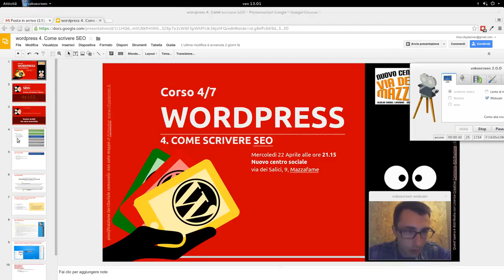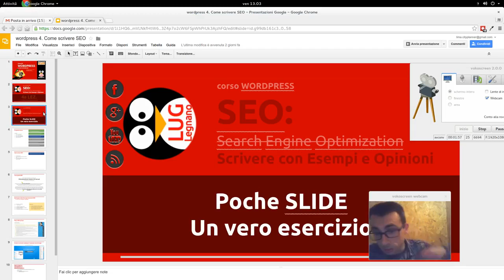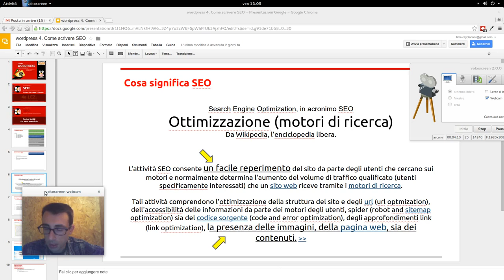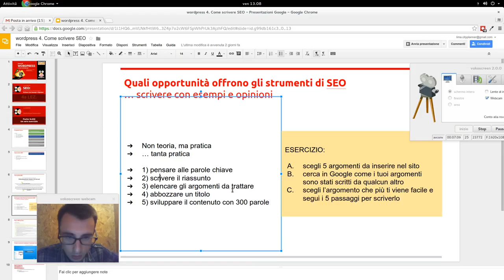Lezione Wordpress 3C: COME SCRIVERE SEO